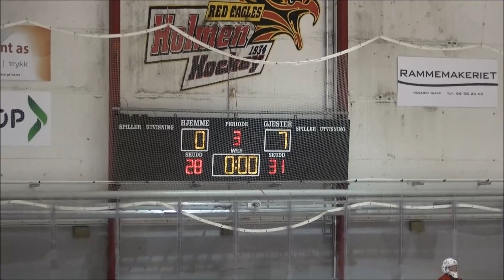Holmen U18 - Kongsvinger 0-7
Seriekamp U18 1.div. 2017/18
Holmen - Kongsvinger (0 - 7)
11. mars 2018